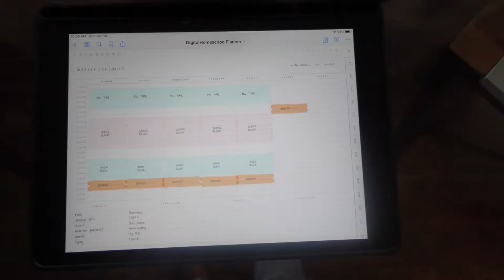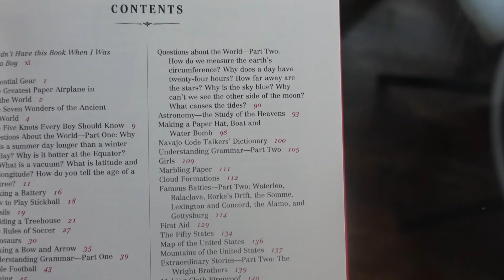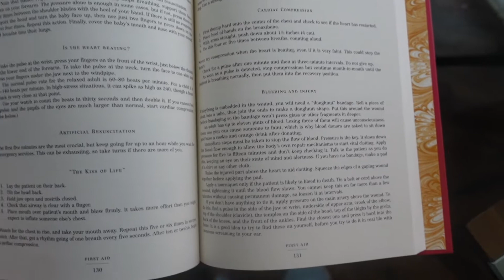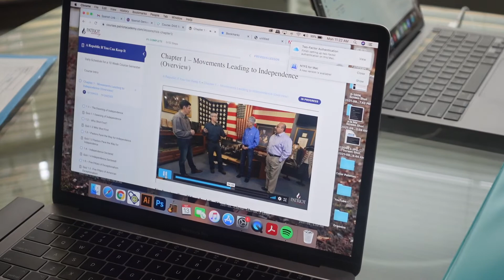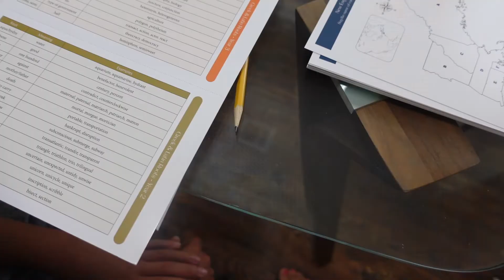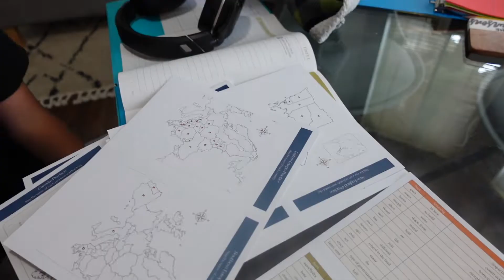Our First Day of School || 9th and 10th Grade Homeschool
A quick look into our first day of homeschool this year! We’re completing ninth and tenth grade this year. Full curriculum choice video is coming soon with more detail of each subject!

Gorillapod Tripod

Digital Homeschool Planner: